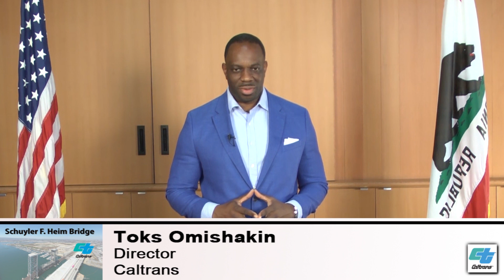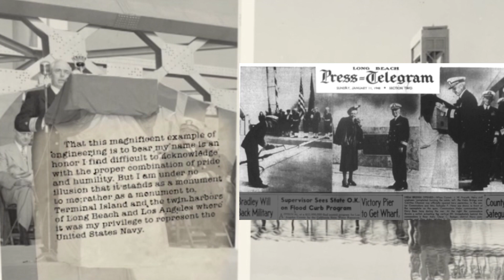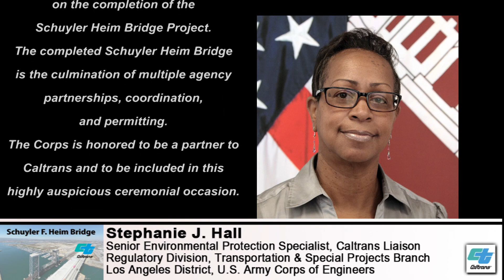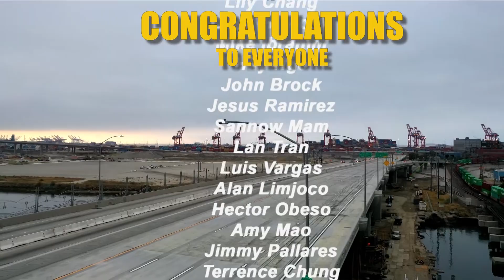New Commodore Schuyler F. Heim Bridge Opens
LONG BEACH – The California Department of Transportation (Caltrans) announces the opening of the new Schuyler F. Heim Bridge. This new fixed-height, concrete, seven lane bridge, with many new safety features, now meets the current seismic and roadway standards and ensures the transport of emergency services to and from Terminal Island, also allowing for operation of the ports of Los Angeles and Long Beach to continue even after a major seismic event.

“This is an iconic bridge that connects Terminal Island to the mainland,” said Caltrans Director Toks Omishakin. “The Schuyler Heim Bridge is an integral part of transport. It is the beginning movement from both ports of Los Angeles and Long Beach of all goods and merchandise throughout California and beyond.”

The new fixed-height Heim Bridge will reduce maintenance costs and relieve congestion on both the road and waterways.

“This bridge is a vital link, carrying the nation’s cargo to and from terminals within the ports of Los Angeles and Long Beach,” said Port of Los Angeles Deputy Executive Director of Development Tony Gioiello. “This new, safer, fixed bridge will enhance the efficient, secure movement of goods at the nation’s largest port complex.”

“The Port of Long Beach appreciates Caltrans’ diligence in pursuing this project and finishing it in the midst of a global pandemic,” said Port of Long Beach Executive Director Mario Cordero. “Trade moving through the ports supports hundreds and thousands of jobs in the local region and now, thanks to the bridge, that trade moves a little faster.”

Funded by federal, state and local sources, the new Heim Bridge is embedded with technology that constantly reads and sends new seismic activity data to our engineers so that Caltrans may better support its bridge now and in the future.

 MCM Construction, Inc., of Bloomington, Calif. was the contractor on this $570 million project.